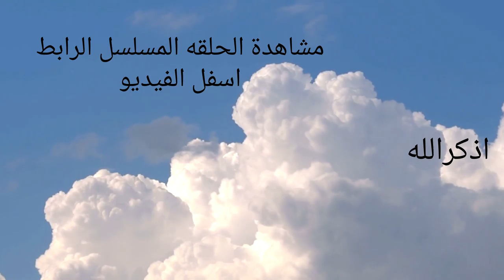المسلسل خلي بالك من زيزي الحلفه3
قصة المسلسل
يجمع الحب بين الفتاة الجامعية زيزي، وزميلها، فيقررا تحدي كل الصعوبات، والزواج، ومن هنا تبدأ المشاكل والخلافات بينهما، فتلجأ إلى أحد المحاميين الذي يساعدها في تخطي تلك العقبات.
# خلي بالك من زيزي الحلفه3
# خلي بالك من زيزي
# المسلسل خلي بالك من زيزي